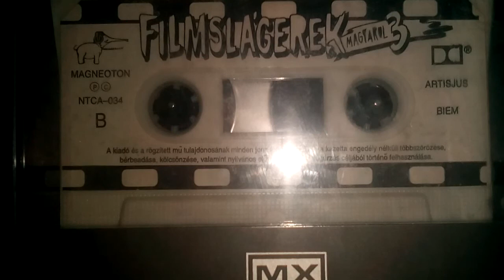Filmslágerek Magyarul 3 - Botladozunk